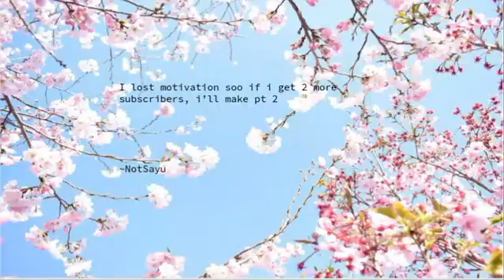Knees ~ GCMM ~ NotSayu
This is my first gcmm! so i hope u enjoy! P.s. imma add audio later so yeah,
sorry! TnT
You can play the music in the background though!